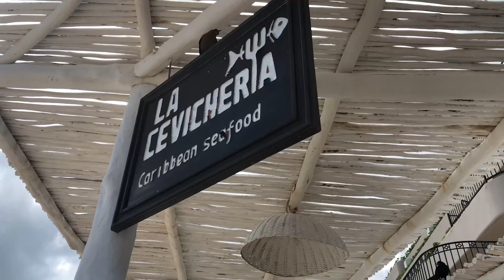2022 trip to Cancun - Fiesta Americana Condesa All-Inclusive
Read below our full review: We just got back from a 6 night stay at the Fiesta Americana Condesa in Cancun.

- The SERVICE was top notch.  Everyone was friendly and helpful.  If you're poolside or in the pool, there are servers coming around all the time asking if you'd like a drink or anything else.  Can't say enough about the staff, they made the vacation.  They will try to sell you the vacation club when you arrive.  Your choice if you want to go that route, we didn't.

- The FOOD was excellent. The buffet is breakfast, lunch, and dinner - always fresh with tons of options, hot & cold, fresh fruit, tons of stuff.  The restaurants were all great, but we liked the Italian and Mexican the best.  Keep in mind that while you can eat at any of them "all-inclusive", they may have paid upgrades like more expensive bottles of wine, or at the steakhouse they had more expensive cuts that you would have to pay extra for.  You can still get a steak for "free", but not say a ribeye or other cuts.

- The BEACH is gorgeous, gorgeous, gorgeous.  It can get rough, but we had one day where it was calmer and we swam in the ocean for quite some time.  The sand is soft and a pleasure to walk on.  The water stays shallow quite a ways out.

- The DRINKS were great, tons of options, all good.  Not much more to say here.  Try the Arena Blanca.

- The ROOM was very nice.  Didn't feel outdated or anything.  We did have the shower clog up the first night, but someone came and fixed it right away.  We had the "Ocean Front" view, even on just the 3rd floor, it was spectacular.

- The NIGHTLIFE was very enjoyable.  Always a band or DJ.  They were all good.

- The FACILITIES are gorgeous.  We talked to a regular that told us the entire exterior was painted maybe 4-5 years ago.  You can tell, it looks better than a lot of the other resorts.  The restaurants, lobby, and lounge all felt high end, everything felt very clean.

No question, we will be going back again!